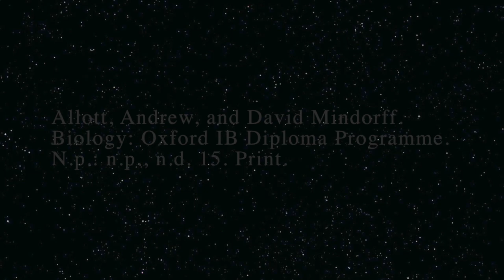1.1 Application: Stem Cells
This video is about 1-1 Application: Stem Cells